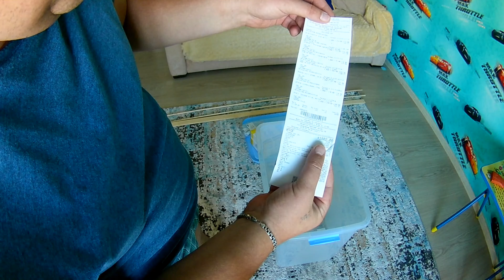Сушилка для рыбы.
Ящик для сушки рыбы.Который ускоряет процес в 10 раз.